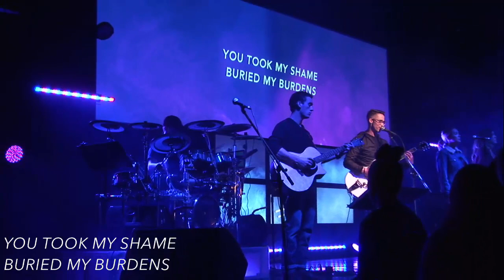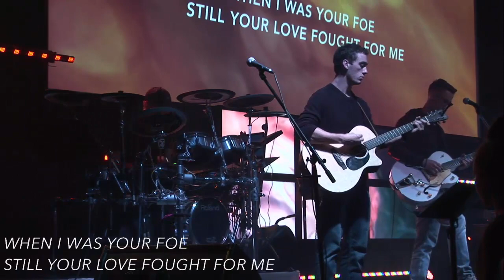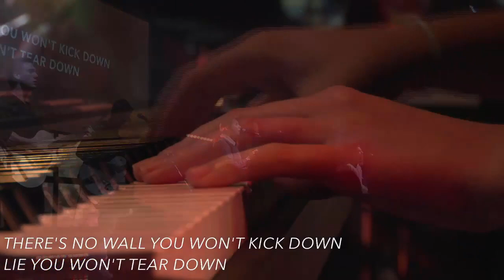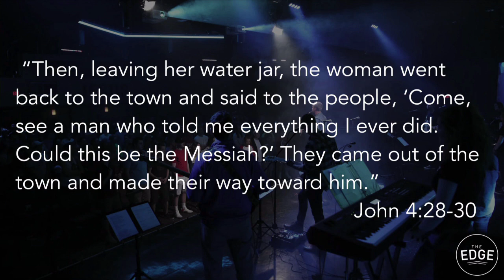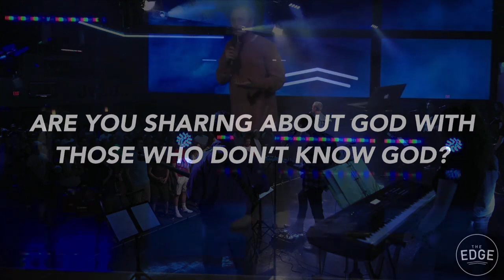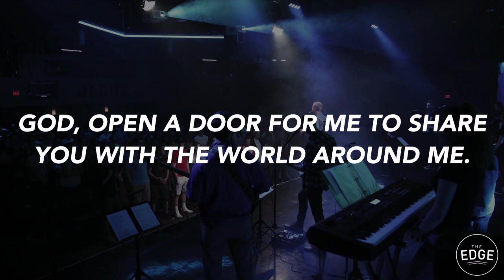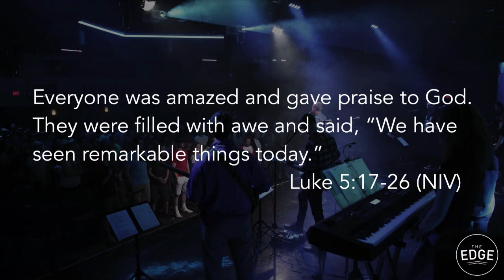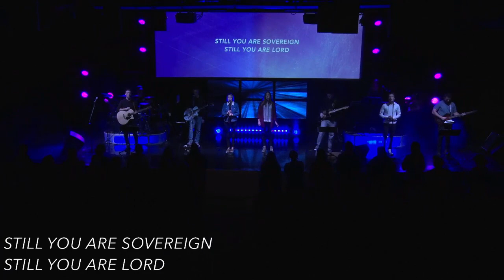Vision Sunday [Edge]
Pastor: Josh Noblitt
Service Date: October 21, 2018
Message Series: Stand Alone